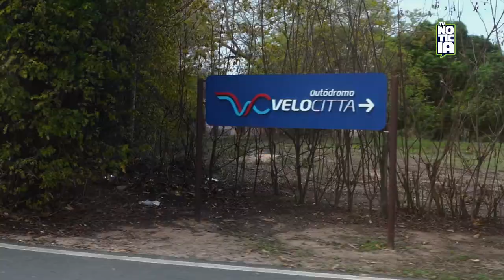7ª etapa da @imperioendurancebrasil 🏎 no @velocitta, 🏁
Sábado (19) aconteceu a 7ª etapa da @imperioendurancebrasil 🏎 no @velocitta, 🏁 e levamos a @ruthd.s e seu marido, os sortudos ganhadores da nossa promoção, para conhecer os bastidores dessa corrida incrível! ❤

Agradecemos ao @andremoraess22 e ao @andrejrr pela parceria! É sempre uma alegria ver esse carro brilhando nas pistas!

Fique ligado para participar das próximas promoções—muitas novidades vêm por aí!

Ligou, virou Notícia! 💚💙